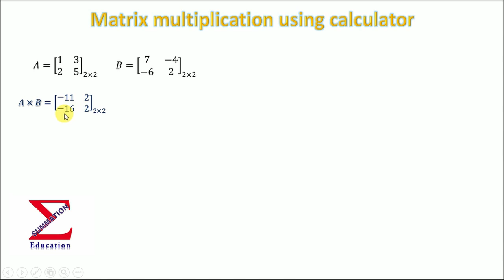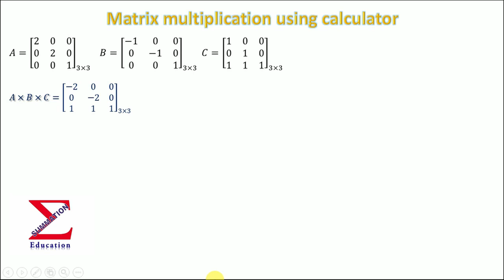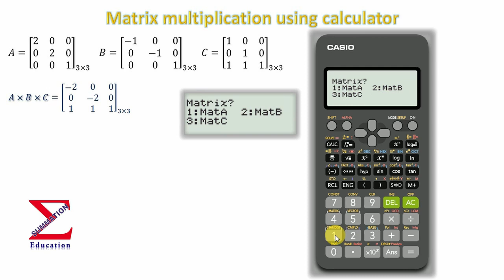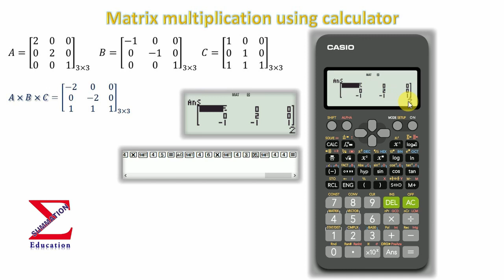Matrix Multiplication using CALCULATOR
This video explain how to make matrix multiplication using CALCULATOR.
2x2 matrix multiplication of 2 and more matrix
3x3 matrix multiplication of 3 and more matrix